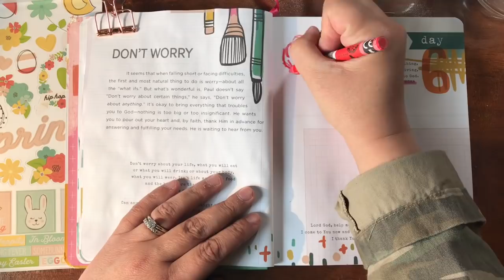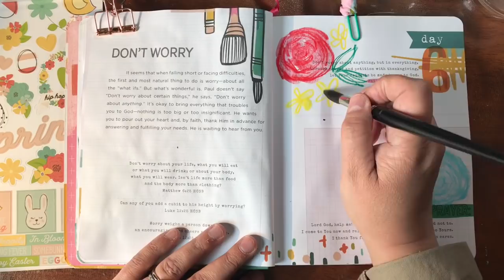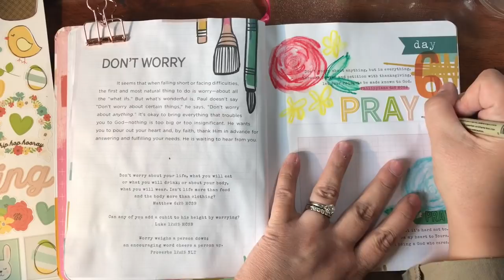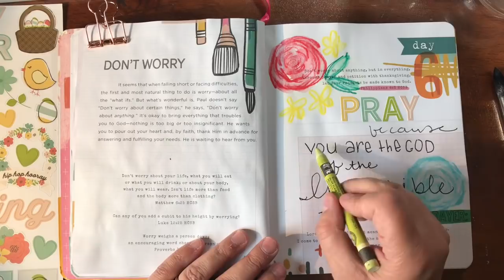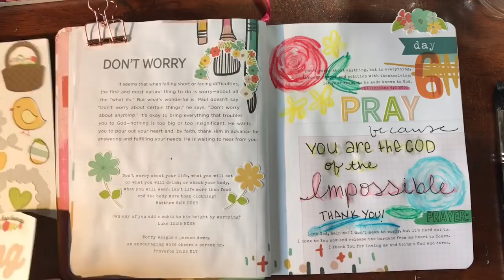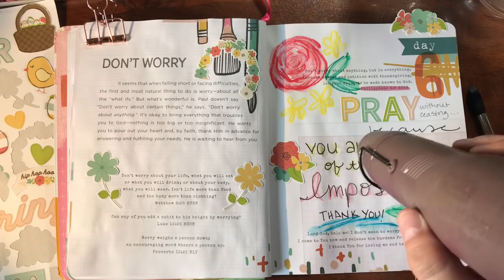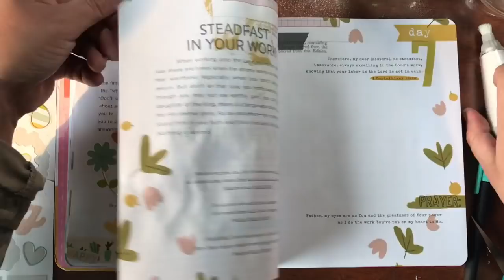Bible Art Journaling | Do Not Worry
It’s day 6 of 100 Days of Bible Promises by Shanna Noel. Today’s promise about worry. God wants to carry our burdens.

A great book for drawing flowers and plants
A good book for hand-lettering techniques for beginners
Derwent Colored Pencils, Inktense Ink Pencils, Drawing, Art, Metal Tin, 36 Count
XL Mix Media Pad (wire bound)
Uni-bal Signo White Gel Pens (set of 3)
Uni-bal Signo Gold Gel Pens (set of 3)
Prima Marketing Watercolor Confections: Decadent Pies
Prima Marketing Watercolor Confections: The Classics
Pentel Arts Aquash Water Brush Assorted Tips, Pack of 3
VIBRANT COLORS 12 Rich Watercolor Pencils
Sharpie Permanent Markers, Fine Point, 8 Pack, Assorted Colors
Sharpie Color Burst Permanent Markers, Ultra Fine Point, Assorted Colors, 24-Count
Shuttle Art 120 Unique Colors (No Duplicates) Gel Pens Gel Pen Set
Water brush pens
Watercolor Paint Sets
Acrylic Paint Set
Custom word stamp letters (buy the block and numbers separately)
Ranger Archival Ink (Jet Black)
Pitt Big Brush Pen (WHITE)
Distress Brush Pens set
Liqutex Matte Gel Meduim
Modeling Paste
Canson Spiral bound water color paper
(Great deals on Neo Colors and Big Brush Pitt Pens at BTW4G)
Super cute handmade bible journaling kits and stamps